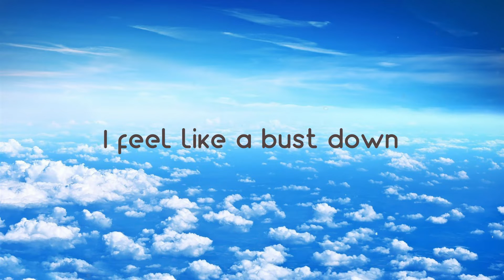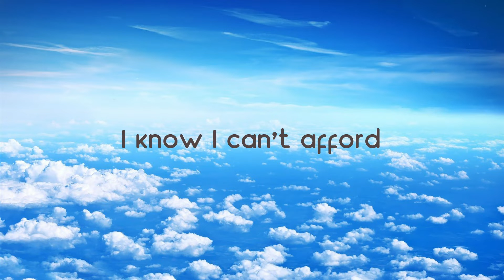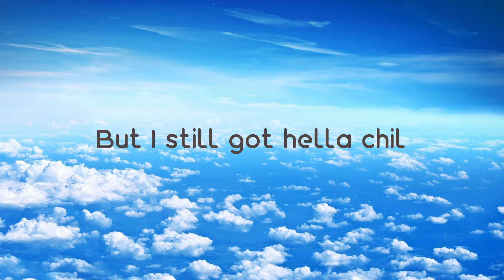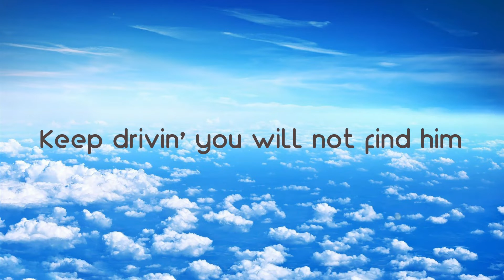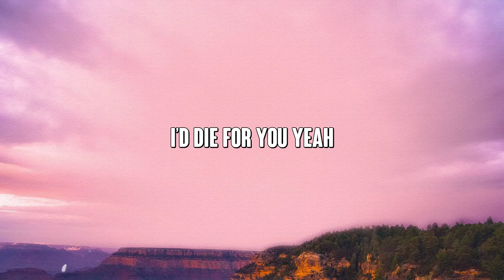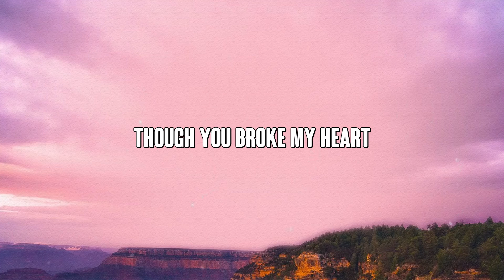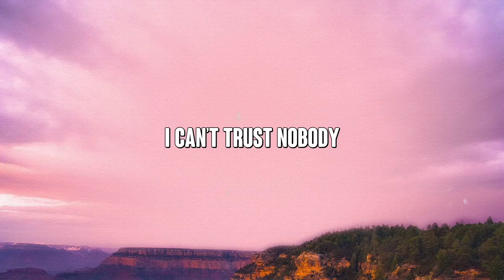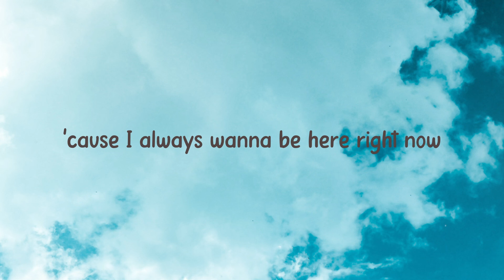Surround Sound - JID, 21 Savage, Baby Tate /Lyric Song/ 🍃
Surround Sound - JID, 21 Savage, Baby Tate /Lyric Song/ 🍃 del   I know I can't afford
 To stop for one moment
 That it's too soon to for
 Push the fucking pack off of the porch
 Or break a pound down
 Get this strap if it happen to blow
 It make surround sounds
 Pussycat on my lap
 Push it back and go to town down
 Putting rap on my back
 And I'm blackin' snatchin' crowns
 I done came back around like
 A nigga sellin' crack in pounds
 I got a bag now
 But it's nothing to brag 'bout
 Gun blast in the background
 I'm a black man with the bloodhounds
 Mac-10 making love sounds
 To a bad chick she from Uptown
 I'm from down South
 Not a loudmouth
 We can fuck around
 Hit the music baby cut it down
 Hit a doobie while you do me indubitably
 I feel like I'ma bust now
 I feel like a bust down
 When I shine bright
 Blind niggas is up now
 In the cut big black truck
 Pack sacked up
 You can pick it up now nigga
 Fuck it okay
 I know I can't afford
 I get to clutchin'
 If you get too close to me
 I'm at the top
 Where I'm 'posed to be
 Jumped in the game
 Niggas act like they coaching me
 Four hundred racks ain't shit
 But a show to me
 I'm on the road
 And I bet that your ho with me
 When I'm in traffic
 It's always a pole wit' me
 Pillsbury man
 I keep dough with me
 Hit from the back
 She giving me slurp
 And I ain't even pull my pants down
 Jump in the box
 And slide to the other side
 It's always a man down
 Draw down hands in the air nigga
 Make one move get gunned down
 Giving out smoke so long
 They don't even wanna talk no more
 They just run now
 No locked doors
 I serve with a chop
 Bitch got spent
 She was hanging with an opp
 We call him Mickey
 He talks to the cops
 I was on panda, glass in the sock
 Back in the day
 I invest in the block
 Fast forward now I'm investing in stocks
 I put a drum
 On the Heckler and Koch
 Don't play 'cause
 I'm very invested in shots
 I put the pussy cat in his face
 'cause he stay off Cheshire Bridge
 Then I took it back
 Now he say that
 He shakin' and he shiverin'
 Like the way it taste
 And he ain't ate it in a minute
 They call me Yung Baby
 But I still got hella chil
 Talk shit run that motherfuckin' crown you bitch
 You motherfuckin' bitch
 Uh shit
 Sorry in advance for my bros
 They'll whoop a nigga ass
 What you whippin' up
 Jid in the back
 If you lookin' for that dope
 Niggas got it in the bag
 'cause we trappin' on the low
 And I'm the shit with the flow huh
 Give me a joke
 Heard a nigga say
 That you the next
 Tell them bitches stop the motherfuckin' press
 Fuck the cops
 We was runnin' from Rottweilers
 Most of my partners ain't have poppa
 Just a popped condom
 Couple kids with Alzheimer's
 Forty on his side
 Boy you Mike Alstott
 He on the block violent
 Robbin' niggas in the hood
 And then swap genres
 Green light line a nigga up
 Stop sign him
 Keep drivin' you will not find him
 I'm a I'm a I'm an-I'm an anomaly
 I turned into a rapper ironically
 And ran the bag up back up
 Niggas is onto me
 Niggas should honor me
 If you think I'm a wannabe
 It's pretty comedy
 I'm melancholy and cool
 So calmly bustin' moves
 My truths carry velocity
 Same posse since OshPosh B'gosh pussy clot
 Treat the rap like I'm pushin' rock
 On the stove with the Pyrex pot
 The door stay locked
 It don't say knock
 We on they block
 We own they block
 It's Monopoly games
 We stole they properties
 Smooth talkin' and moonwalkin'
 The same lil' niggas small pond
 But a pool shark
 I aim big stick knock
 Chalk off cue balls
 Bang this shit
 Bang bang bang bang bang bang
 Ah ha-ha-ha-ha